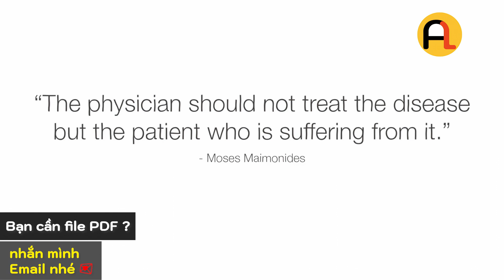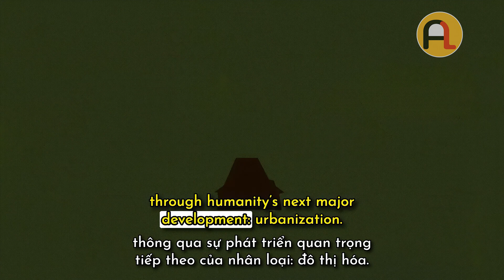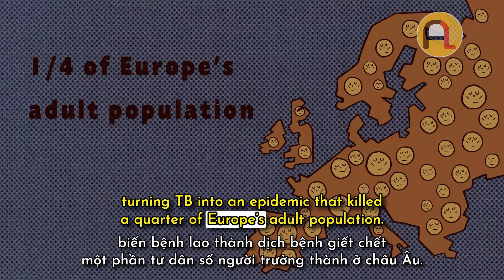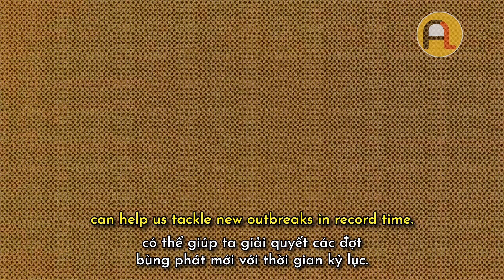Căn Bệnh Này Đã Đổi Nhân Loại Mãi Mãi (Tiếng Anh Song Ngữ TED-Ed)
Khám phá lịch sử của những căn bệnh nguy hiểm nhất của loài người, và tìm hiểu xem sự tiến bộ và đổi mới của chúng ta đã khiến chúng ta tiếp xúc với các mầm bệnh mới như thế nào.
Ngay từ những ngày đầu tiên của loài người, chúng ta đã bị vô số mầm bệnh gây bệnh hoành hành. Vô hình và dai dẳng, những vi sinh vật này và các bệnh tật này đã khiến nhiều người ra đi hơn bất cứ thứ gì khác trong lịch sử. Nhưng căn bệnh nào là nguy hiểm nhất? Mời bạn cùng lắng nghe Dan Kwartler đào sâu vào cách tiến bộ và đổi mới của con người xuyên suốt lịch sử đã khiến chúng ta tiếp xúc với những căn bệnh mới đáng ngạc nhiên.
[TED-Ed] The Diseases That Changed Humanity Forever Vietsub
Học Tiếng Anh song ngữ qua video 'Căn Bệnh Này Đã Đổi Nhân Loại Mãi Mãi' của TED-Ed